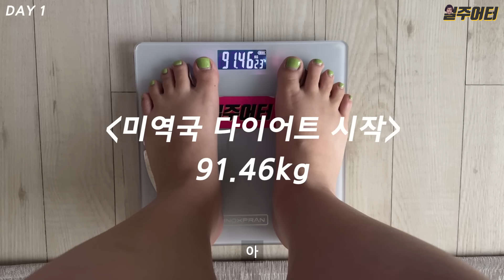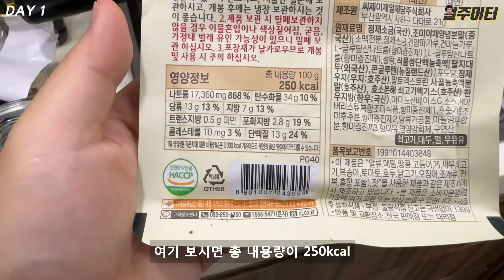일주일 동안 미역국만 먹어봤습니다. 미역국 다이어트! (1탄)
여러분, 안녕하세요! 66만 유튜버 일주어터입니다우!

제목에서 느끼셨겠지만 제가 또 어떤 미역국을 끓일까 기대 되시죠? 예전에 그릭 요거트 다이어트가 생각 나네요. 그릭 요거트 위에 올라간 그래놀라와 과일들이 더 많았던 그런 다이어트였죠 헤헤

과연 일주어터는 미역국에 소고기를 얼마나 넣을 것인가... 혹시나 쌀이 토핑이라며 미역국밥을 먹진 않았을까...

요즘 저희 집 주인님이신 고양이 소주가 병원에 다니느라 영상에 신경을 많이 못 쓴 것 같아요. 다행히 소주는 피부에만 종양이 발견되어서 정말 정말 한시름 놓았습니다. 마음이 너무 힘들었는데 이제 좀 괜찮아 졌어요.

2탄에서는 더 다양한 미역국과 더 심해진 배고픔으로 찾아뵐게요.

주연 올림